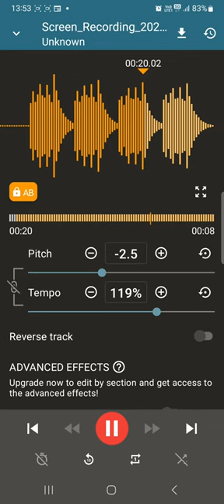anyone from Yusof Ishak SS?